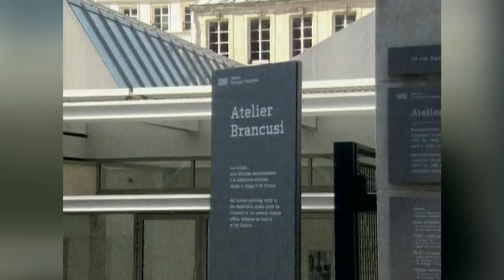Brâncuşi dintotdeauna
Vineri, 18 martie, de la 19:00, la TVR 2 şi  TVR HD puteţi vedea ultima ediţie a campaniei „Brâncuşi, sculptorul luminii”: o dezbatere despre moştenirea lui Brâncuşi, moderată de Daniela Zeca Buzura, care-i va avea alături pe Pavel Şuşară şi Cornel Mihalache.